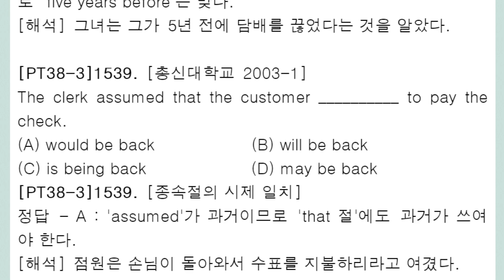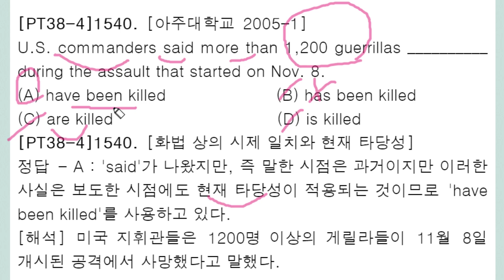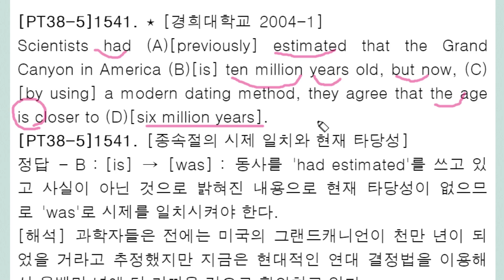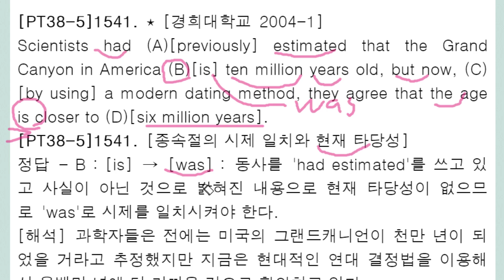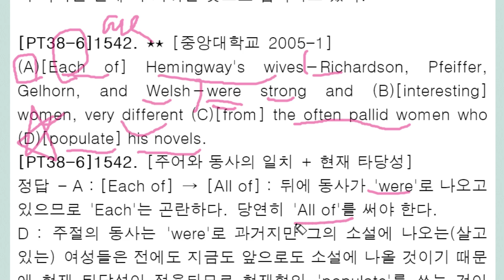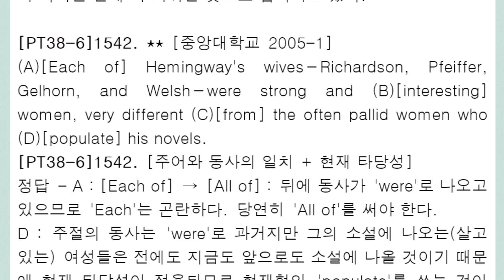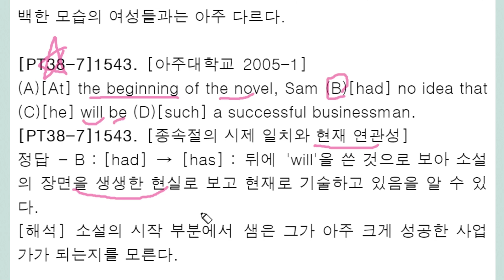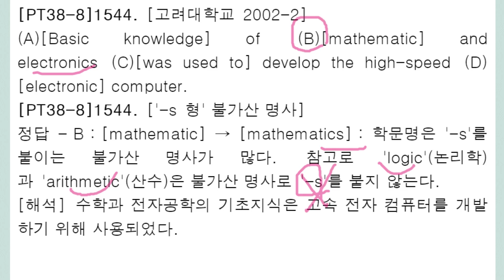편입 문법 3,000제+ 강의 296회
종속절의 현재 타당성 연습 문제